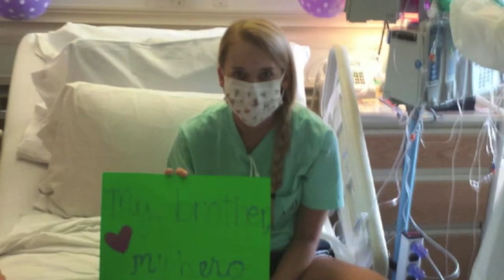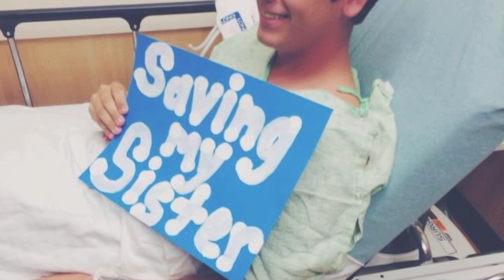Interview with Transplant Recipient Meredith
This is Meredith, a bone marrow transplant recipient and friend of the SAM Team. Thankfully, Meredith's brother was a perfect match for the transplant she needed to cure her disease and she is on her way to recovery now. However, 70% of patients who need transplants have to look outside of their family for a donor. Join the bone marrow donor registry today! You could save a life.